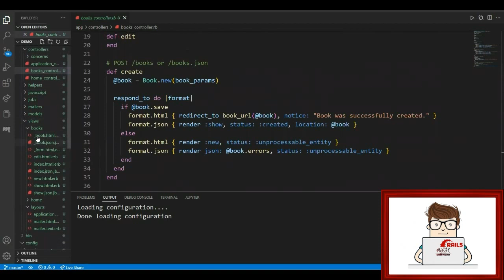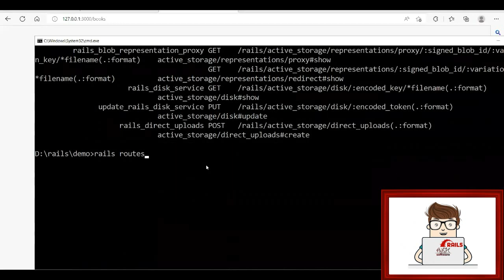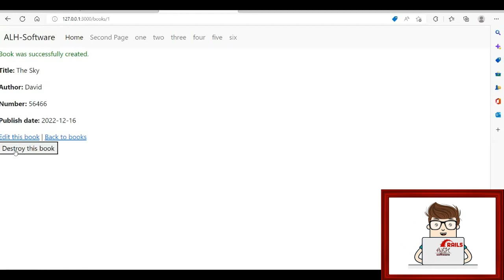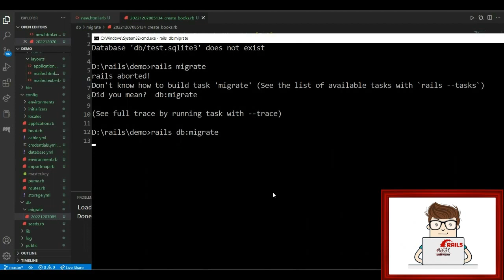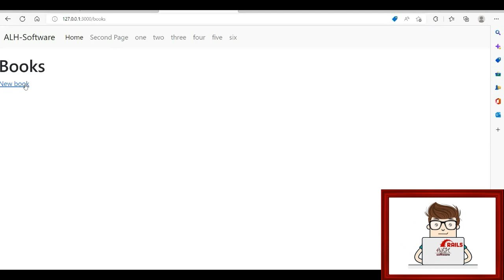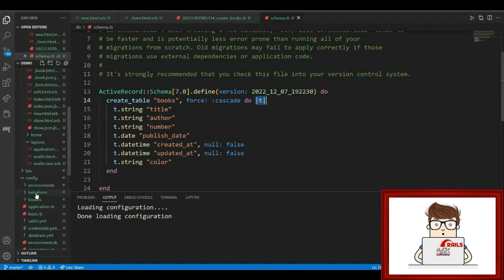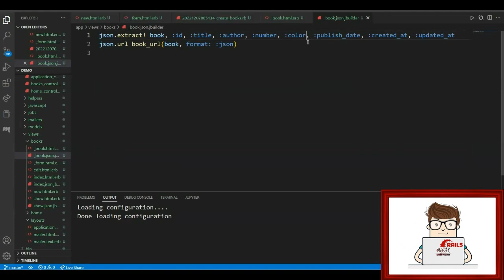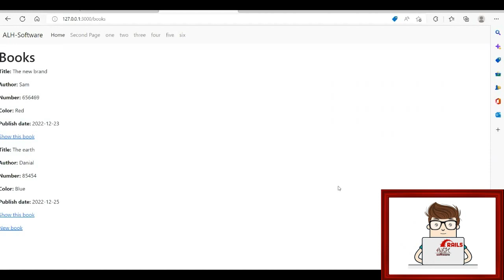Tutorials - Ruby on Rails - Lesson 6 - CRUD - Manual Adaptation on the Model || دروس - روبي أون ريلز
Tutorials - Ruby on Rails - Lesson 6 - CRUD - Manual Adaptation on the Model
Create - Read - Update - Delete
Add new columns to table : Migration || Migrate

Ruby on Rails (simplify as Rails) is a server-side web application framework written in Ruby under the MIT License. Rails is a model–view–controller (MVC) framework, providing default structures for a database, a web service, and web pages. It encourages and facilitates the use of web standards such as JSON or XML for data transfer and HTML, CSS and JavaScript for user interfacing. In addition to MVC, Rails emphasizes the use of other well-known software engineering patterns and paradigms, including convention over configuration (CoC), don't repeat yourself (DRY), and the active record pattern.

Rails is a full-stack framework. It ships with all the tools needed to build amazing web apps on both the front and back end.
Rendering HTML templates, updating databases, sending and receiving emails, maintaining live pages via WebSockets, enqueuing jobs for asynchronous work, storing uploads in the cloud, providing solid security protections for common attacks. Rails does it all and so much more.

Ruby is an interpreted, high-level, general-purpose programming language which supports multiple programming paradigms. It was designed with an emphasis on programming productivity and simplicity. In Ruby, everything is an object, including primitive data types.

دروس - روبي أون ريلز - الدرس 6 - التعديل على قاعدة المعطيات بشكل يدوي

روبي أون ريلز (تبسيطه كـ ريلز) هو إطار تطبيق ويب من جانب الخادم مكتوب بلغة روبي بموجب ترخيص إم آي تي. ريلز هو إطار عمل نموذج - عرض - متحكم  ، يوفر هياكل افتراضية لقاعدة بيانات وخدمة ويب وصفحات ويب. يشجع ويسهل استخدام معايير الويب مثل جيسون أو  لنقل البيانات و أتش تي أم أل و سي أس أس و جافا سكربت لواجهة المستخدم. بالإضافة إلى  ، تؤكد ريلز على استخدام أنماط ونماذج هندسة البرمجيات المعروفة الأخرى ، بما في ذلك الاصطلاح على التكوين  ، ولا تكرر نفسك ، ونمط التسجيل النشط.

ريلز هو إطار عمل متكامل. يأتي مزودًا بجميع الأدوات اللازمة لإنشاء تطبيقات ويب مذهلة على كل من الواجهة الأمامية والخلفية.
عرض قوالب إتش تي إم إل ، وتحديث قواعد البيانات ، وإرسال واستقبال رسائل البريد الإلكتروني ، وصيانة الصفحات الحية عبر ويب سوكيت، ووضع وظائف في قوائم للعمل غير المتزامن ، وتخزين التحميلات في السحابة ، وتوفير حماية أمنية قوية للهجمات الشائعة. ريلز تفعل كل شيء وأكثر من ذلك بكثير.

روبي هي لغة برمجة مفسرة عالية المستوى للأغراض العامة تدعم نماذج برمجة متعددة. تم تصميمه مع التركيز على إنتاجية البرمجة والبساطة. في روبي ، ​​كل شيء هو كائن ، بما في ذلك أنواع البيانات البدائية.